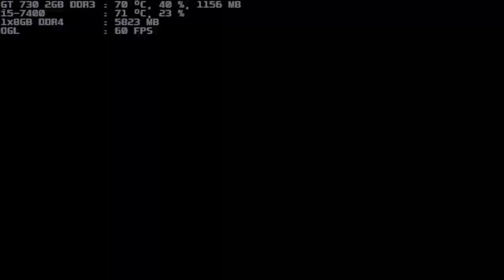mugen 1.1 blue arena iorigami-shadow 1p vs president rugal 1p